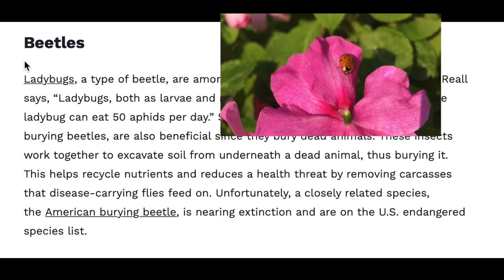LADYBUG – NATURE in MY BACKYARD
View and discuss LADYBUGS – NATURE in MY BACKYARD